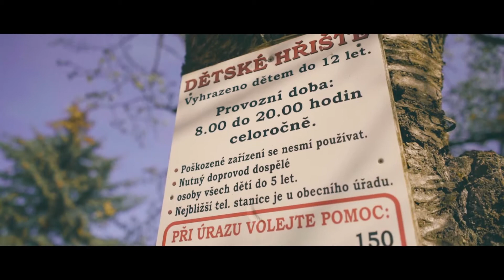Jarda a Betka 14.4 2018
Tato svatba se konala v hranicích na moravě a poté se přesunula do Bystřice pod Hostýnem kde proběhla hostina. S ženichem se známe už dlouhé roky takže to bylo velice příjemné zjištění když mě požádal aby jsem mu svatbu natočil. Děkuji za pozvání a za skvělou atmosferu!!!